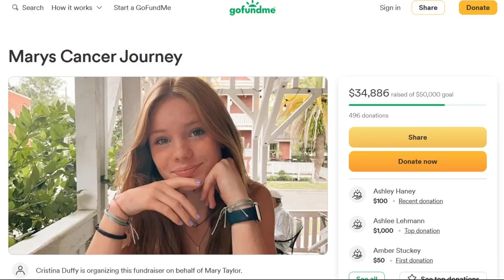Fernandina Beach community supporting 16-year-old cheerleader battling brain cancer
Last year, Mary Taylor fell during cheerleading practice and went to the hospital with a concussion. That’s how doctors found a brain tumor.